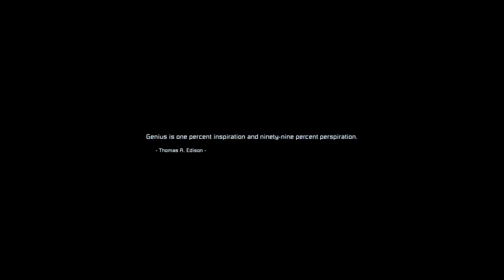A Whole New World #1 Space Engineering Survival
A fresh start on a whole new world!